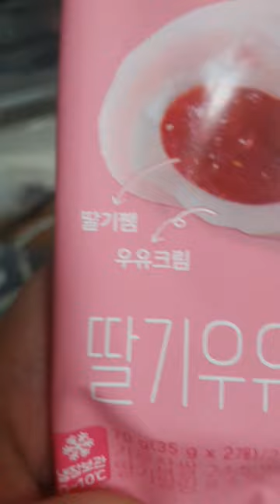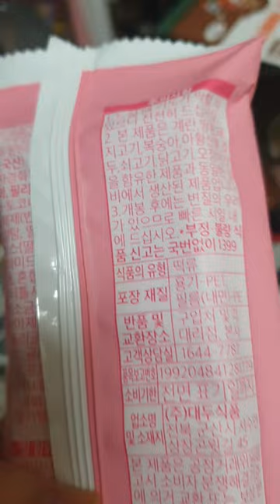cu 딸기우유 찰떡 리뷰 review / 그 밖외 다른 것들 냠냠